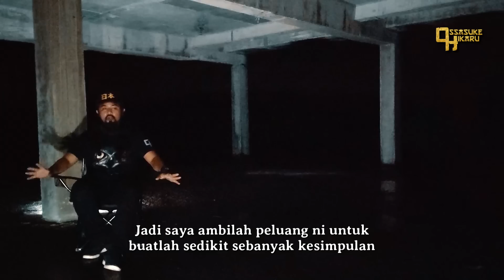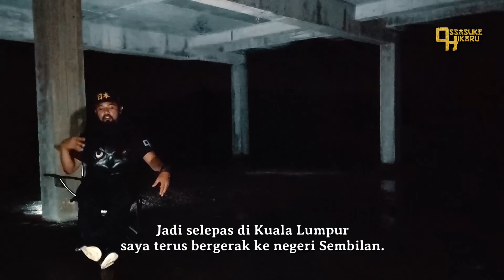Pengalaman SOLO RIDE EKSPLORASI Ke Seluruh Semenanjung Malaysia | KERJA GILA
Ini adalah video penutup bagi siri jelalah eksplorasi ke seluruh Semenanjung Malaysia dengan menaiki motor RS150 untuk melakukan akiviti eksplorasi. Memang kali ini kerja gila.

Dan untuk pengetahuan semua, video ini adalah di tahun 2022 dan disebabkan OH terlibat didalam kemalangan ketika ingin pulang ke Terengganu jadi semua video terpaksa ditangguhkan beberapa bulan untuk dimuat naik ke dalam youtube.

Di dalam video ini OH menceritakan dari mula hinggalah akhir untuk menjayakan misi ini. Terima kasih kepada penyumbang-penyumbang yang sudi bantu OH untuk cukupkan dana eksplorasi ini.

Korang tengok ahh sampai habis ya.